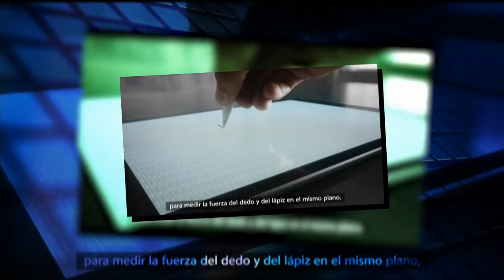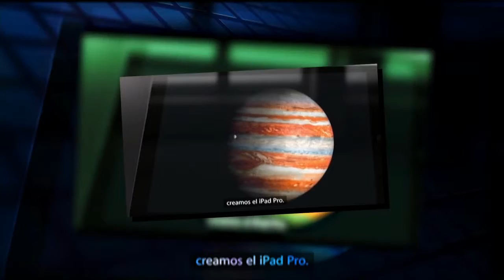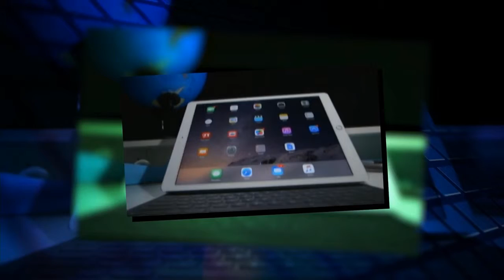Review del Ipad Pro en Trendiando